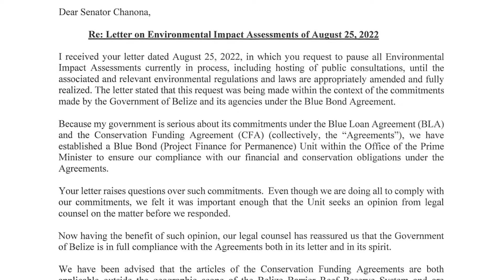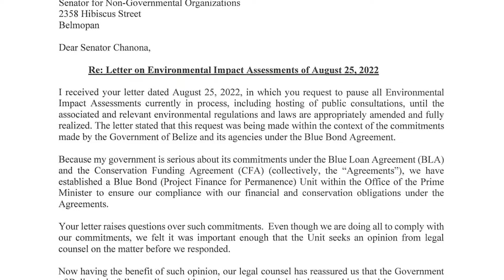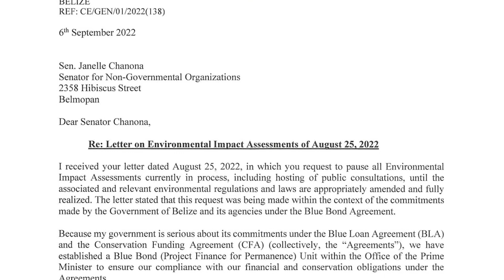PM Denies Request to Pause all EIAs | PT 1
Prime Minister John Briceno has responded to a letter written by NGO Senator Janelle Chanona who had requested that the government put a pause on all Environmental Impact Assessments currently in process. Senator Chanona asked that this be done until relevant environmental regulations and laws are amended and fully realized. In his response, PM Briceno tells Senator Chanona that (quote) Because my government is serious about its commitments under the Blue Loan Agreement and the Conservation Funding Agreement, we have established a Blue Bond (Project Finance for Permanence Unit within the Office of the Prime Minister to ensure our compliance with our financial and conservation obligations under the Agreements. Your letter raises questions over such commitments. Even though we are doing all to comply with our commitments, we felt it was important enough that the Unit seeks an opinion from legal counsel on the matter before we responded. Now having the benefit of such opinion, our legal counsel has reassured us that the Government of Belize is in full compliance with the Agreements both in its letter and in its spirit.” (end of quote)  Chanona spoke to the media.